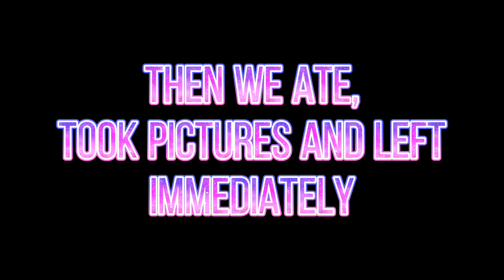My Trip To Baguio City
Ah yes. Philippines' coldest place. Yep, I said it and duh it's colder than Tagaytay 😀Baguio is also known as 'The City Of Flowers' and indeed! I saw alotta plants and beautiful flowers and trees there. It's like a place to motivate you or relax you. With all the trees and fresh cold air, the view, and mamy more.. And fun fact this is my sister's(Rushda's) birth place so yea..

Another fun fact, baguio people are called 'Igorot' also known as 'cavemen' lol